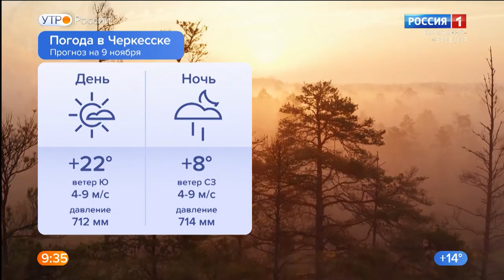Утро России. Карачаево-Черкесия 09.11.2021